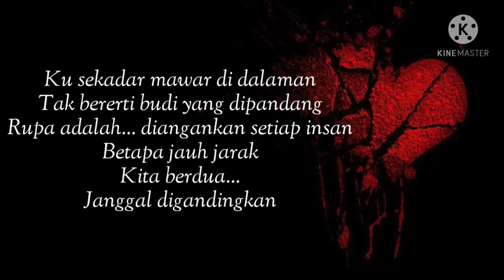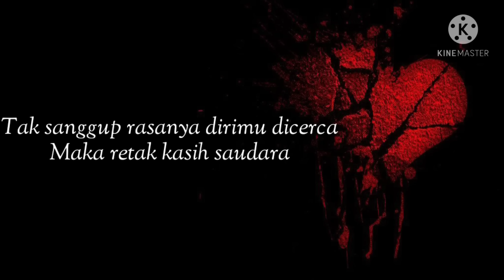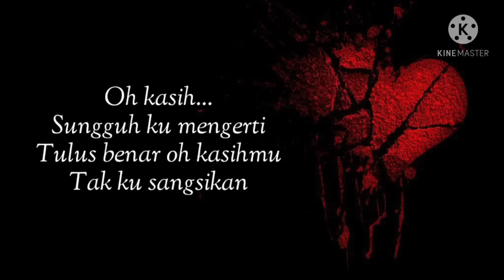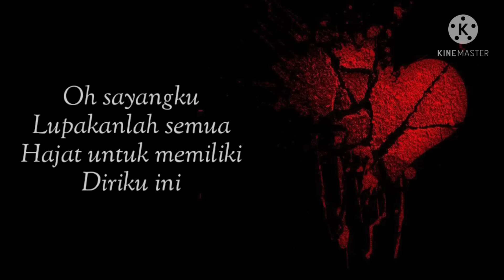Hajat - Haida [lyrics video]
Hajat - Haida
Album - Hajat (1995)
Released - 1995 (BGM Music)

Composer - Saari Amri (BGM Publishing Malaysia Sdn Bhd)
Lyricist - Saari Amri (BGM Publishing Malaysia Sdn Bhd)